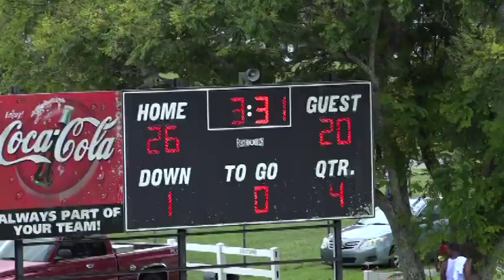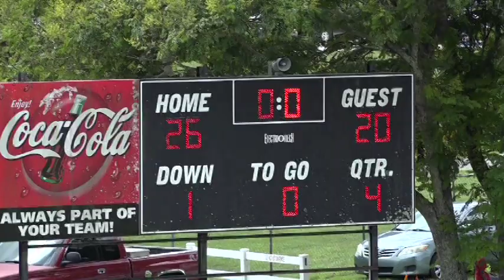MCYFL 2020 Pee Wee Falcons vs Vikings 2 of 2